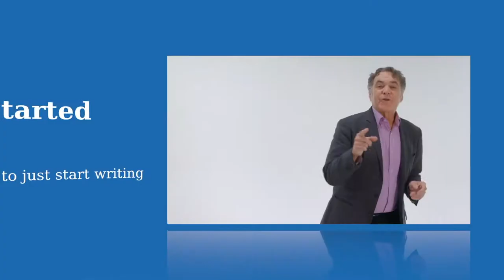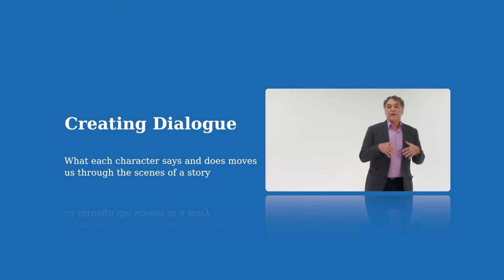Guideposts Montage: How To Tell A Great Story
This creative story telling course contains 12 video modules that will guide you in your creative writing journey. Guideposts editors will teach you how to make your story compelling and entertaining, following a formula that has worked at Guideposts for over 70 years. You take the course at your own pace and you can repeat the modules as many times as you would like. After each module, you may participate in a quiz that will test your knowledge of the coursework.